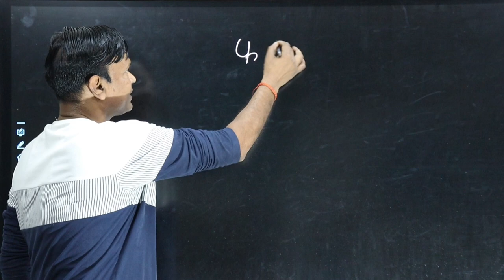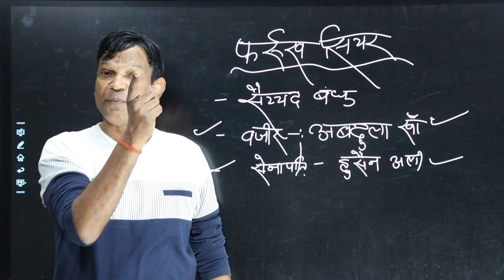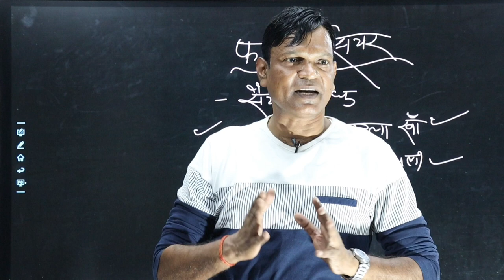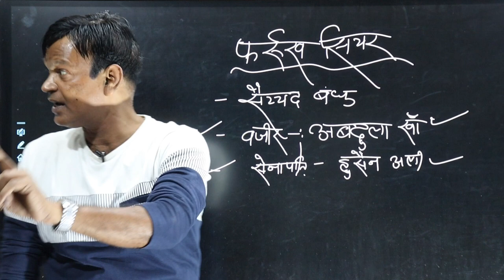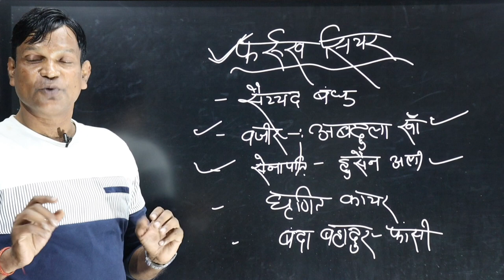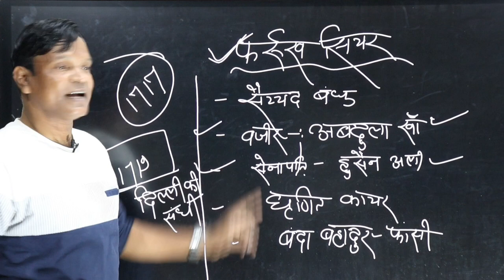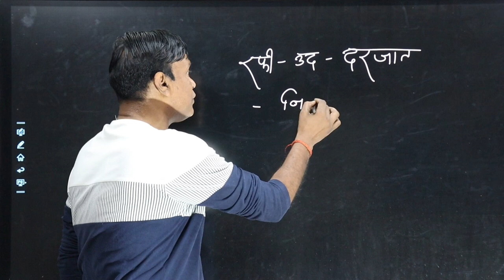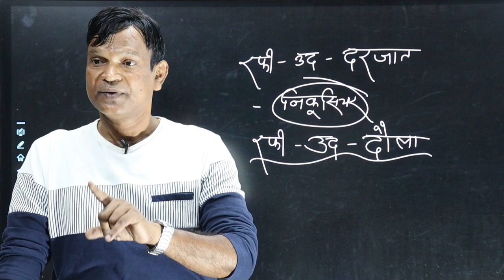"घृणत और कायर" कौन बादशाह ? Medival India By Rajesh Sir ( Tiger Sir )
Today's Topic -: "घृणत और कायर" कौन बादशाह ? Medival India By Rajesh Sir ( Tiger Sir )